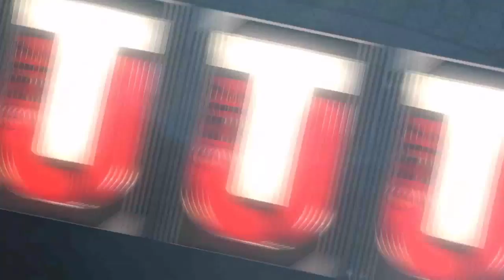Madden 17 UT Spotlight Solos - 95 OVR LT LA´EL COLLINS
Final Challenge:
"Run well with La`el": Rush for 150 yards to earn a 95 OVR La`el Collins.
Challenge accepted  ;)